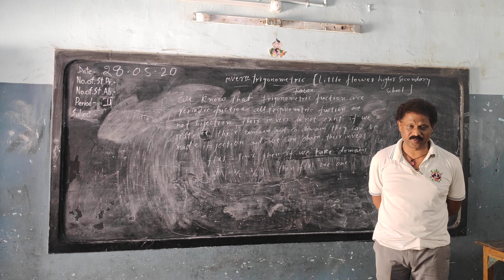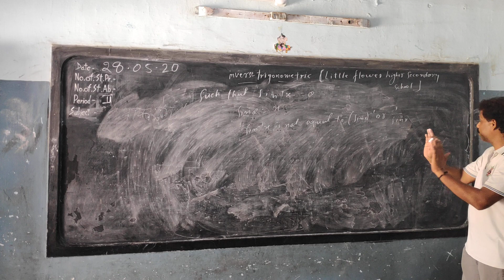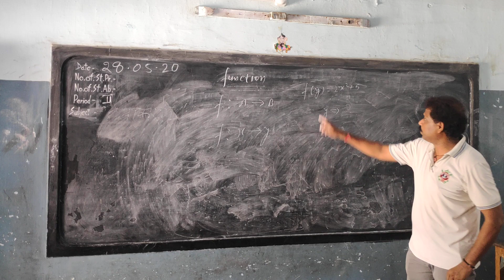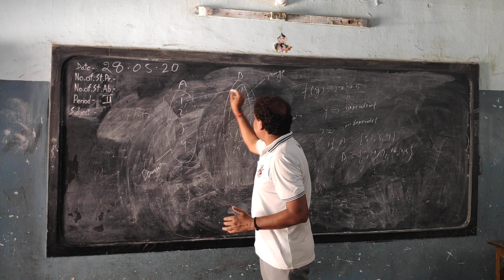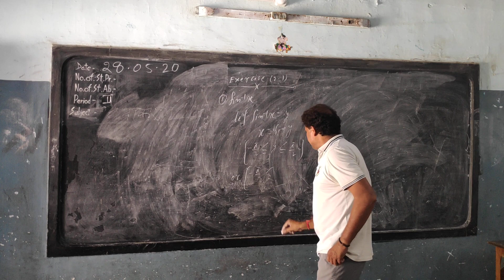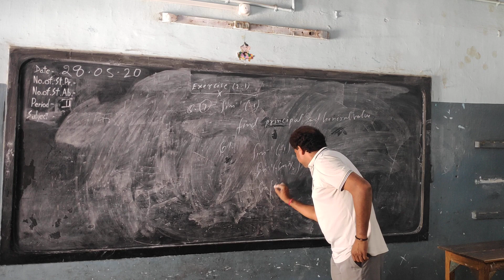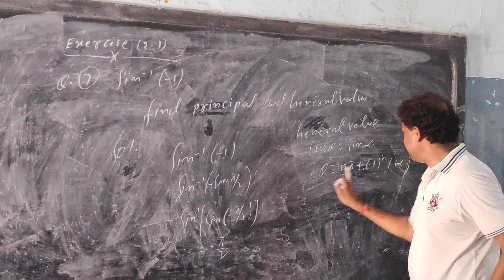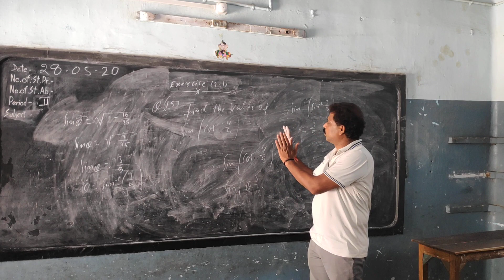Inverse Trigonometry by Swain sir, Little Flowers Academy, Hr Sec School Chirimiri.